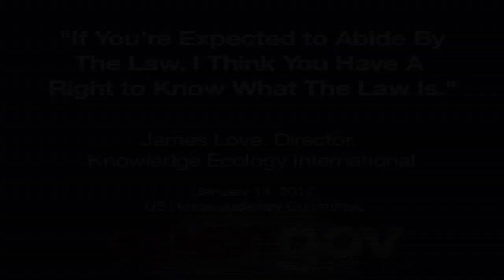"If You're Expected to Live By the Law, You Have a Right to Know What the Law Is" - James Love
Rep. Bob Goodlatte (R-VA) and James Love, Director of Knowledge Ecology International, discuss whether or not public laws, codes and standards should be subject to copyright restrictions.